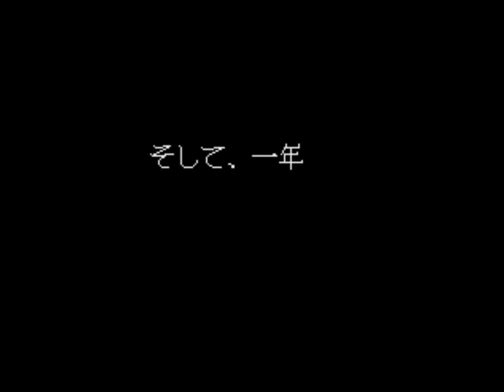Robocop 2 (Arcade) Prologue (JPN)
Y volviendo después de un tiempo con las aventuras del famoso policía robot, aquí les dejo este intro stage exclusivo de la versión japonesa, donde se relata lo sucedido al final del anterior juego.